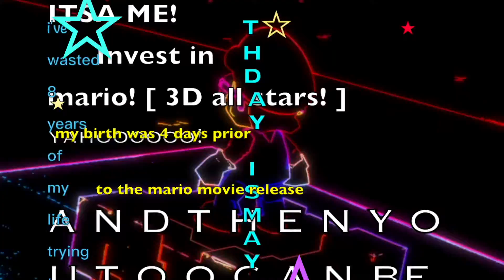Seeking the truth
A small journey of betrayal, self discovery, and resistance.
Don't trust AIs or algorithms.
Don't trust robots. Mostly.

Play the video games to release the pain.

Made with screenshots last year and this year on some thing where people submit results for an algorithm to place on people based on the name they input.